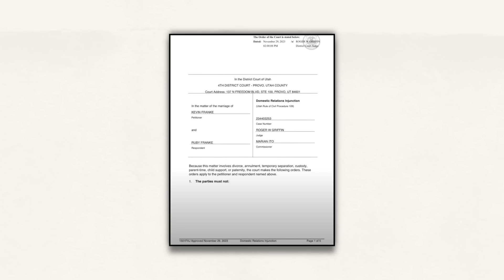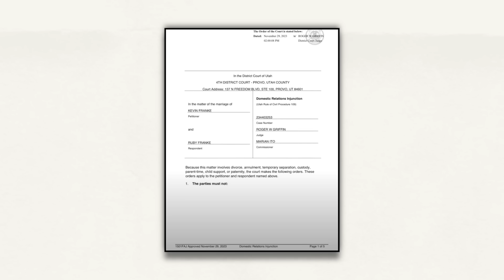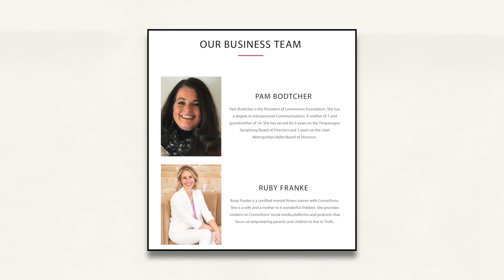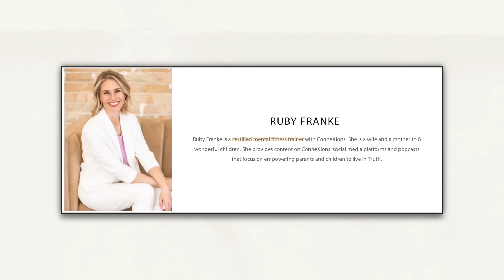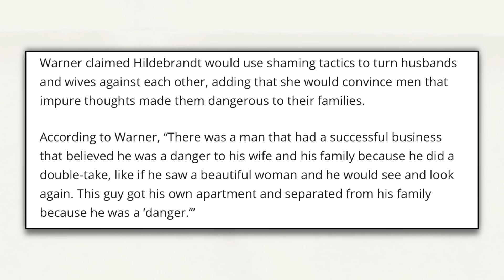8 PASSENGERS FAMILY IS DONE (kevin files for divorce)